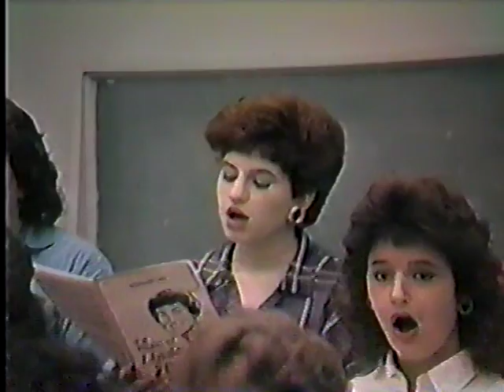Shenandoah, LaGrange Mixed Chorus, Lake Charles, Louisiana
The Year: 1986... Shenandoah. The last 15 sec or so accidentally got cut off over the years...sorry. but you all will still enjoy it!